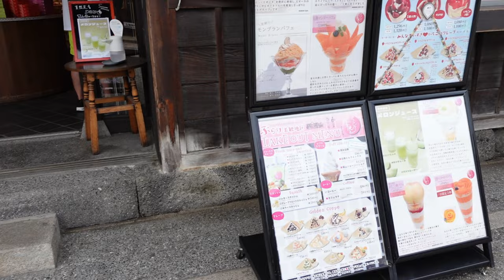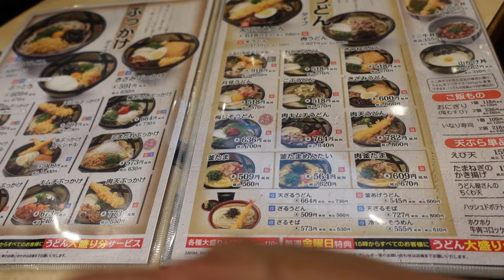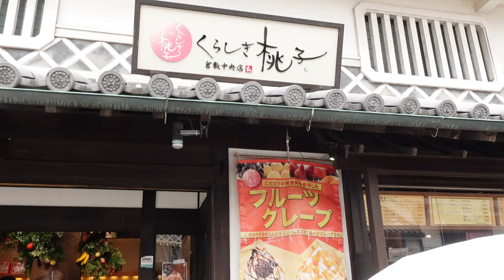【夫婦Vlog】倉敷美観地区から名物『ぶっかけうどん』と桃のパフェを楽しむ旅【岡山旅行】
久しぶりにちゃんと旅行。もちろん愛車のキャラバンにのって、前編となる今回は岡山県を観光。
美観地区から、大原美術館に行って、ぶっかけうどんとくらしき桃子でパフェいただきました。
後編は、みなさんお待ちかねのキャラバンちゃん登場しますので、お楽しみに。

効果音.BGM
効果音ラボ